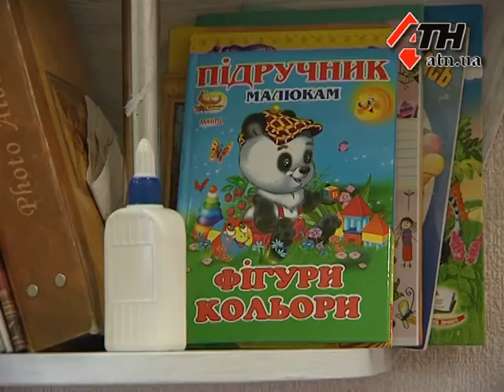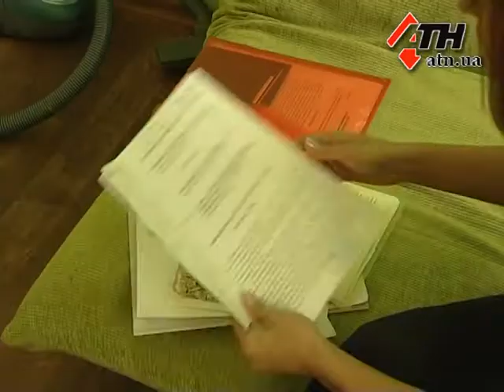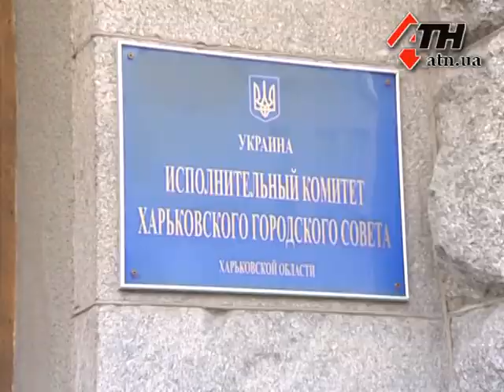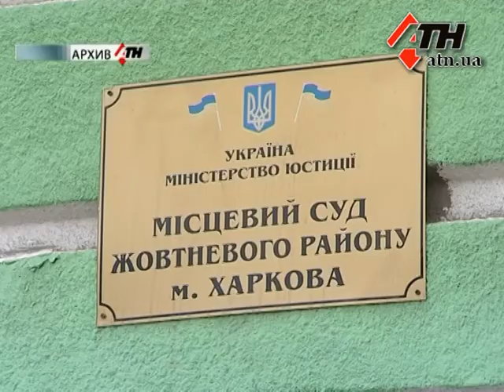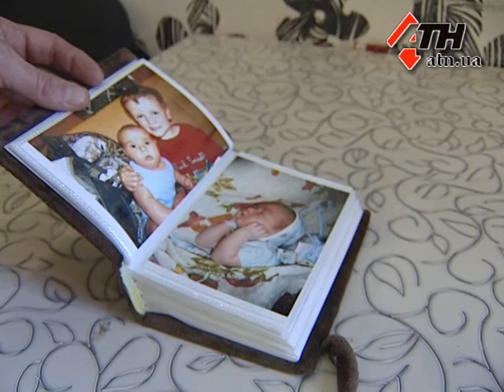07.11.13 - Ребенок как разменная монета взрослого конфликта